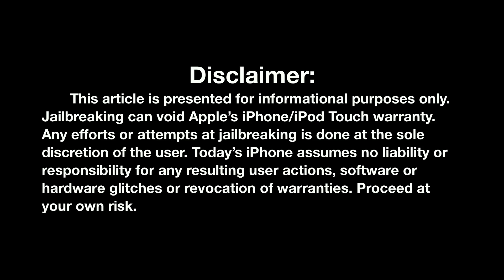iOS 6 jailbreak, Sn0wBreeze update, and more!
This week Matt talks about an update to the Sn0wBreeze jailbreak tool, an iOS 6 jailbreak, and whether iOS 6 is worth loosing a jailbreak for.

Tweak of the week winner: Mountain Lion pad